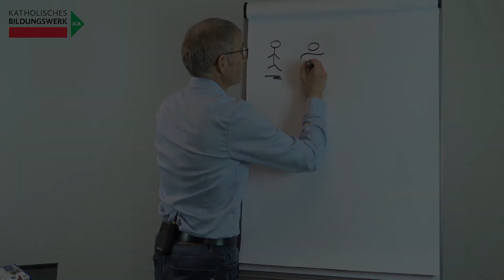Kreative Flipchart-Gestaltung leicht gemacht! Teaser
Teaser zur kreativen Flipchart-Gestaltung mit Martin Hauszer